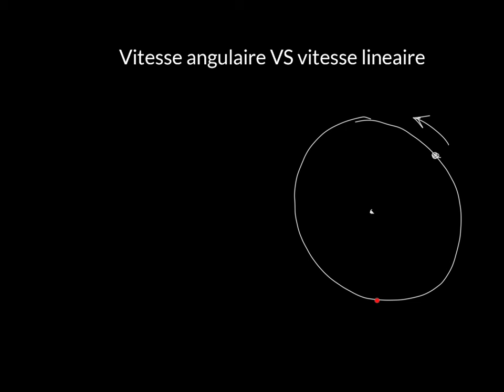Vitesse angulaire VS vitesse lineaire